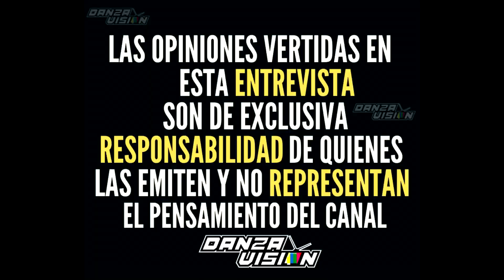[ENTREVISTA] Sergio Moreno "Cheko Pilas" | Penacho Villa Guadalupe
Esta entrevista que llevamos a cabo con Sergio Moreno alias el "Cheko Pilas" que es una persona que se dedica a hacer penachos en su taller
Penacho Villa de Guadalupe en el estado de Nuevo León.

Nos hablo un poco de sus inicios, como comenzó y algunas cosas mas.

No te pierdas las mejores entrevistas de las danzas tradicionales aquí en tu canal DanzaVision.